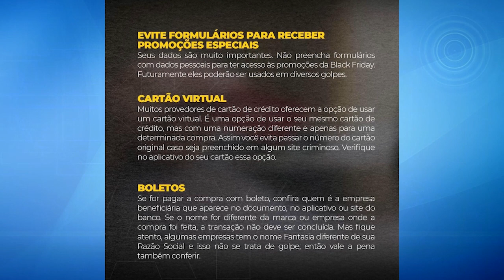Cuidado para não cair no golpe